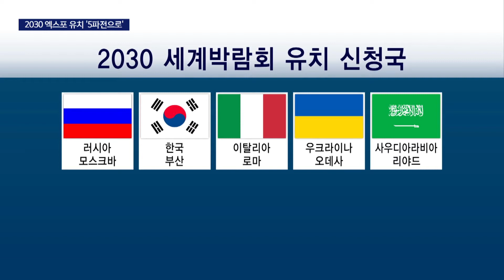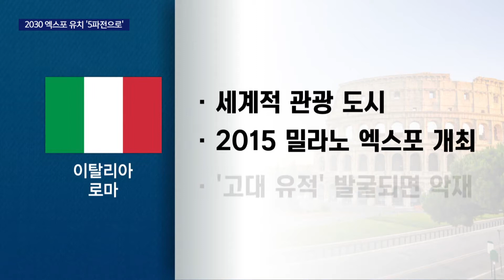2030월드엑스포 역대급 5파전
[앵커]
2030년 월드엑스포 유치전에 사우디아라비아가 막판에 가세하면서 결국, 역대 최다인 5파전으로 치러지게 됐습니다.

러시아와 사우디의 물량공세가 예상되는 가운데, 더욱 치밀한 전략이 필요하게 됐습니다.

[기자]
2030년 월드엑스포 신청 마감일인 지난달 29일, 사우디아라비아 수도 리야드가 유치신청서를 냈습니다.

"이로써 부산과 경쟁도시는 모스크바와 로마, 오데사 등 5파전으로 확정됐습니다.

2010년 상하이 엑스포 이후 최대 경쟁률입니다."

경쟁도시들은 유치전략을 철저히 숨기고 있는데, 가장 강력한 경쟁자는 모스크바입니다.

"푸틴 대통령의 전폭적인 지원이 가장 큰 무기인데, 세차례 유치 실패 경험이 약이될지 독이될지가 관건입니다."

{김이태/부산대 관광컨벤션학과 교수/"모스크바는 중앙정부의 강력한 행정정책, 해야된다면 적극적으로 지원해주는 것 그리고 세계적으로 알려진 대도시라는 점이 (강점입니다.)"}

"이탈리아 로마는, 2천15년 밀라노 엑스포에 이어 15년만에 또 유치하려는 것이 오히려 약점입니다."

"오일머니를 앞세워 물량공세가 예상되는 사우디 리야드는, 중동권인 2020년 두바이 엑스포와 컨셉이 겹칩니다."

이런 각 국의 약점은 파고드는 대신, 부산의 강점을 부각시키는 치밀한 전략이 필요합니다.

{박형준/부산시장/"(우리나라는) 원조를 받던 나라에서 원조를 주는 나라로 발돋음한 유일한 국가입니다. 부산은 그런 역동성을 얖장서 이끌어온 상징적인 도시입니다."}

내년 9월 현장 실사에 이어 2천23년 6월 최종 개최지 선정까지 회원국들의 2/3 이상 지지를 얻기 위한 유치경쟁의 막이 올랐습니다.